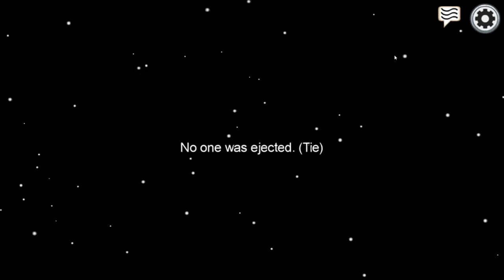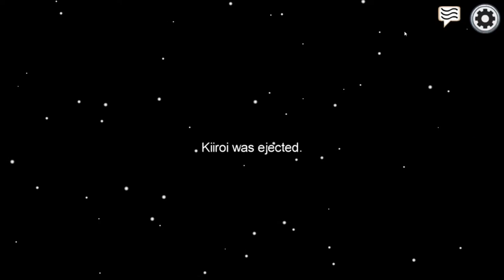Among Us w/friends - Part 1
This is the first episode in a long series!
THUMBNAIL DRAWN BY SANDBOWL!

NeonJP~